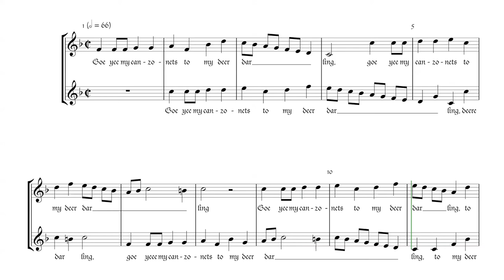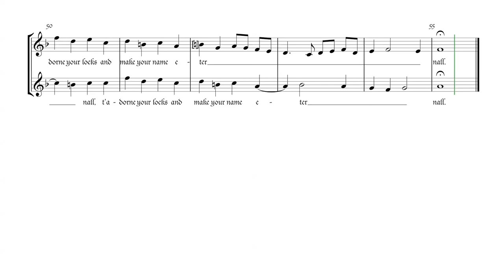I. Goe yee my canzonets. Thomas Morley: The first booke of canzonets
Grabación MIDI de esta excelente obra.  Me parece muy indicada para los comienzos del estudio del contrapunto.